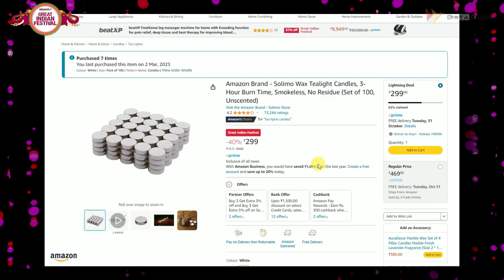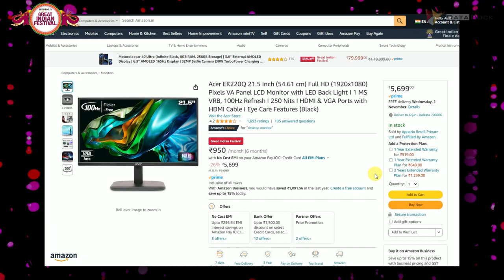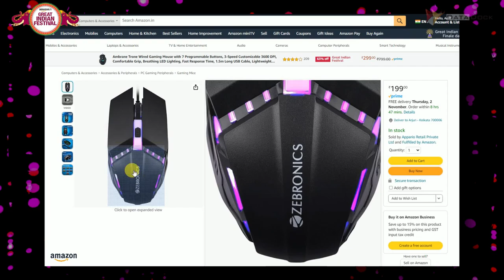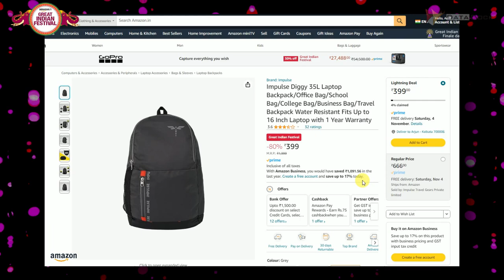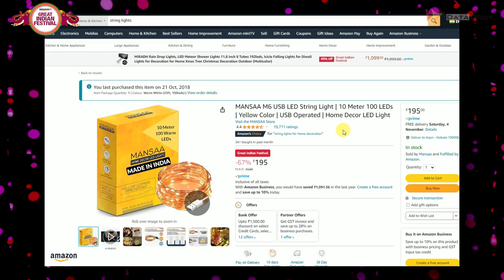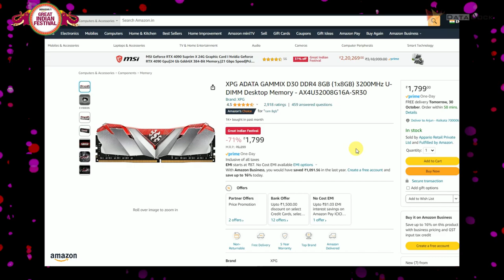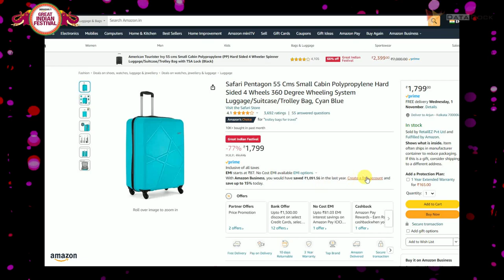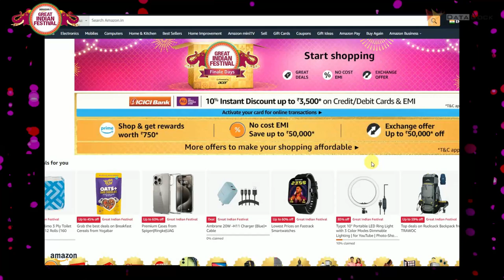40+ Best Budget Deals on Amazon Great Indian Festival 2023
40+ Best Budget Deals on Amazon Great Indian Festival 2023
Amazon Great Indian Festival
Parkash Candles Rs.251/
Parkash Unscented Wax Coloured Rs.299/
Solimo Wax Tealight Candles Rs.299/
VGR Professional Battery Powered Rs.597/
Decorative Diya Diwali Light Rs.399/
Boult Audio X1 Pro Wired Earphones Rs.499/
boAt Rockerz 205 Pro Rs.803/
Acer EK240Y H 23.8 Inch Rs.6399/
Acer EK220Q 21.5 Inch (54.61 cm) Rs.5699/
boAt Wave Sigma Smartwatch Rs.1099/
ZEBRONICS Zeb-Fame 5watts Rs.399/
Lenovo 300 Wireless Compact Mouse Rs.399/
Portronics Mport 31 USB Hub Rs.308/
ZEBRONICS PHERO Wired Gaming Mouse Rs.199/
Dyazo Wired Gaming Keyboard & Mouse Combo Rs.629/
Sounce Cleaning Soft Brush Keyboard Cleaner Rs.89/
Zebronics-NS1500 Laptop Stand Rs.239/
HP M160 USB Wired Gaming Rs.249/
Cosmic Byte CosmoBuds X50 Rs.859/
Lenovo 15.6" (39.62cm) Rs.399/
Impulse Diggy 35L Laptop Rs.399/
WildHorn 31L Laptop Backpack Rs.549/
Wooden Italian Wooden Rs.1090/
Crosscut Furniture Metal Floor Lamp Rs.1499/
Lexton 20 LED Wine Bottle Cork Lights Rs.99/
Crackles LED Photo String Lights Rs.164/
Cockatoo CS-01 Shaker Bottle Rs.99/
Lifelong Protein Shaker Rs.89/
FitBox Sports Supplements Rs.99/
LAVRIDER Wireless Mic with Charging Case Rs.2099/
XPG ADATA GAMMIX D30 DDR4 8GB Rs.1799/
Portronics Power Plate 5 1500W Rs.449/
MAONO AU-400 Lavalier Auxiliary Rs.399/
FLiX(Beetel) 10,000mAh Slim Power Bank Rs.599/
Ambrane 18W USB Port Rs.329/
Safari Pentagon 55 Cms Small Cabin Rs.1799/
Amazon Solimo Germ-Protect Handwash Liquid Rs.359/
Let's be on Social :
Thanks,
Data Dock